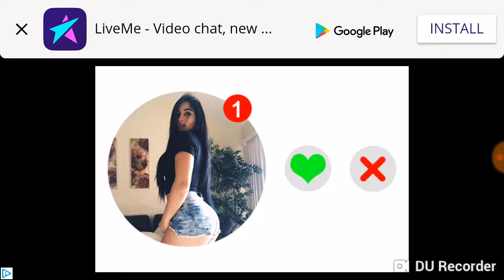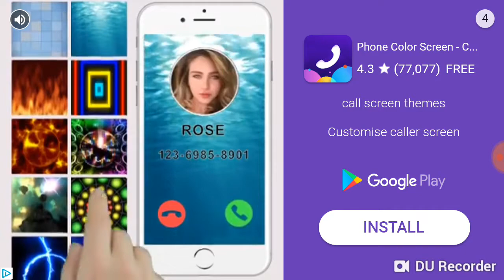Trevion joradn williams jj tw